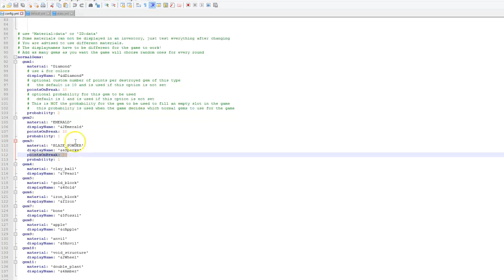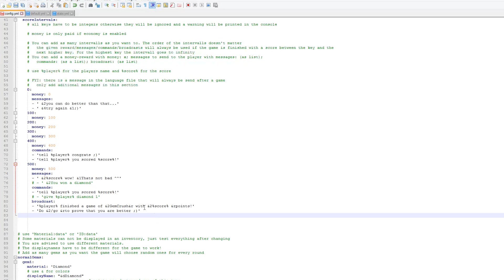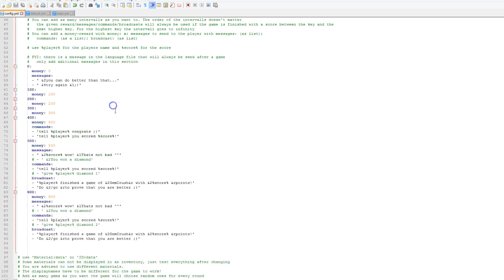Minecraft Plugin Tutorial - Gem Crush